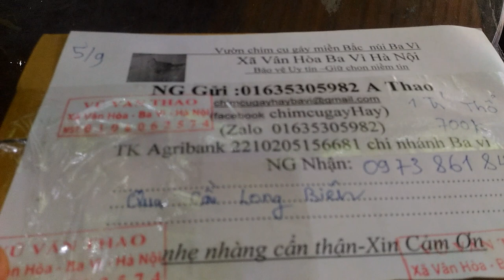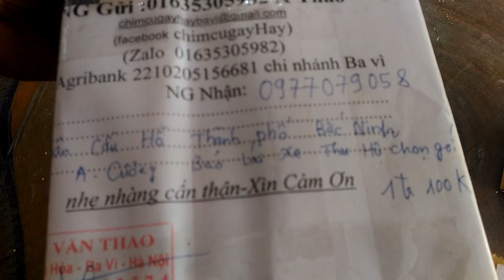chim cu gáy hay vừa ấp vừa gù xem 4 phut 30 các loại 01635305982